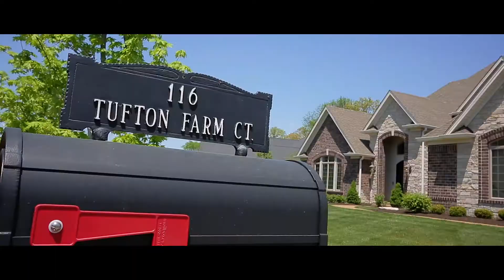Luxury Home Tour - 116 Tuffton Farm Court Enclave Bellerive, MO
Perfectly positioned within the Enclave at Bellerive on a 1 acre, premier lot in the rear of the neighborhood ~ unmatched privacy in this area of the neighborhood unlike it’s counterpart at the entrance & Ladue Road.  Open floor plan perfect for entertaining with sprawling kitchen open to Hearth Room.  Main floor master wing fit for a king & queen with 3 additional bedrooms, 2 full baths and generous bonus room on upper level.  Full & unfinished, walkout lower level provides fabulous square footage ready to be personalized.  a truly superb setting for a pool and outdoor entertaining spaces. Oversized 3-car garage, mudroom and main floor laundry for the simple lifestyle!